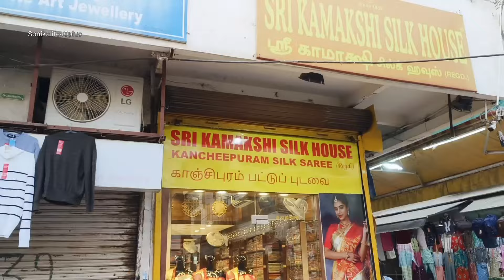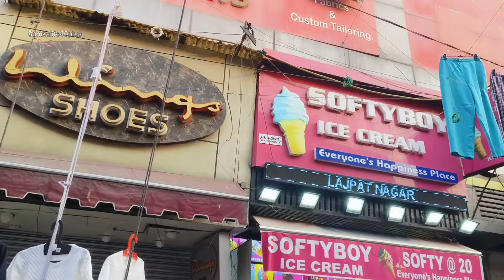धांसू कलेक्शन के साथ 🪔 अब मचेगी की दिवाली की धूम | करोल बाग मंडे पटरी मार्केट दिल्ली | New Update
धांसू कलेक्शन के साथ 🪔 अब बचेगी दिवाली की धूम करोल बाग मंडे पटरी मार्केट दिल्ली New Update